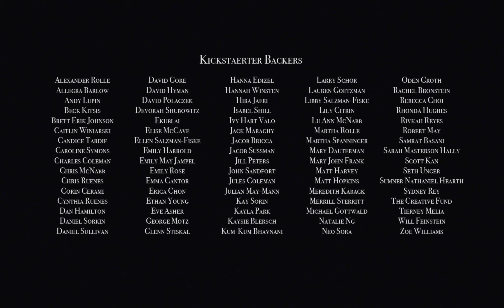Romance Package For Two (Drama) | Queer Love and Betrayal in a Motel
Queer couple Cleo and Judy live in and run a kitschy love motel. One day, their monotonous routine is interrupted when a dominatrix named Candy checks into the motel, immediately catching Cleo’s eye. Cleo and Candy soon begin a clandestine sexual relationship, but when Judy catches wind of Cleo’s cheating, her jealousy threatens the safety and sanity of all three women.

"Romance Package for Two" is a short film by Carlen May-Mann

More from the director:
"Films about queer women tend to follow certain patterns. They’re sensuous and romantic, and the conflict comes from outside sources -- unaccepting families, society, men. Movies like this helped me become who I am as an artist and a human being. But where are the films for the angry, jealous, hot-headed queers who self-sabotage, who hurt each other, who lash out at an unforgiving world by way of their lovers and partners?

ROMANCE PACKAGE FOR TWO is my effort to fill this gap. I’ve hurt queer people just as they’ve hurt me; after all, a relationship is a relationship. This isn’t a film to glorify queer love but rather to humanize it."

Film Shortage is home to the next generation of filmmakers, premiering some of the best and diverse short films onlineQueer couple Cleo and Judy live in and run a kitschy love motel. One day, their monotonous routine is interrupted when a dominatrix named Candy checks into the motel, immediately catching Cleo’s eye. Cleo and Candy soon begin a clandestine sexual relationship, but when Judy catches wind of Cleo’s cheating, her jealousy threatens the safety and sanity of all three women.